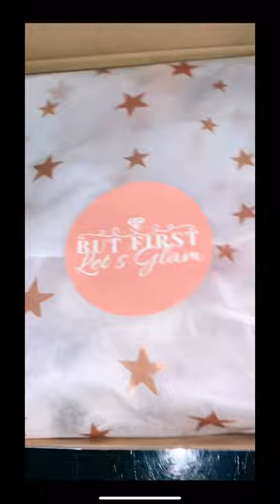Mystery relaxation letterbox hamper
Mystery surprise letterbox pamper gift set is the perfect gift for anyone looking to treat themselves or a special somebody.
We all deserve relaxation.

The hamper includes:
-selection of candles
-hot chocolate/tea/latte
-face sheet mask/foot mask
-motivational stickers
-sweets
-chocolate
-biscuits
Plus many more lush goodies :)